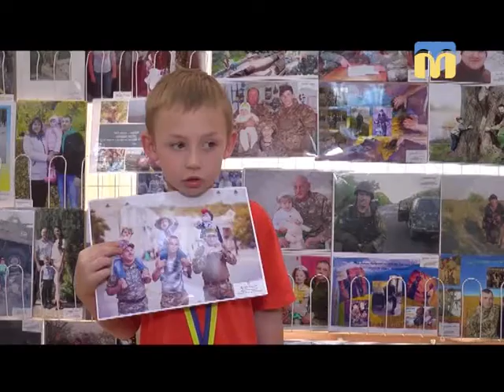30.05.2018. Новини. 08:30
Інформаційна картина дня (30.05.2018) поглядом кореспондентів телеканалу “Миколаїв” (випуск новин — 08:30):
- конкурс фотографій “Мій тато герой — захистимо Україну разом”;
- персональна виставка Михайла Озерного.